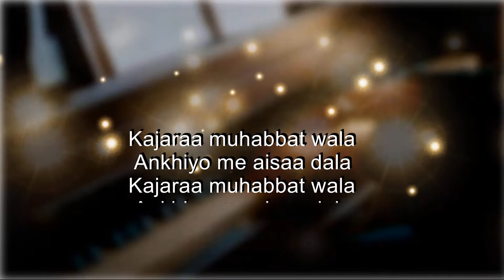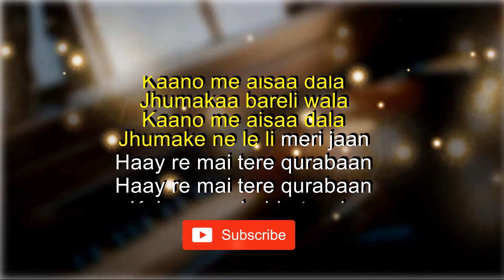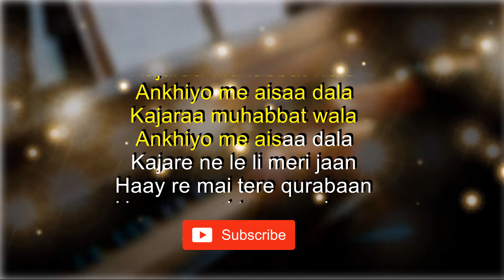𝐊𝐚𝐣𝐫𝐚 𝐌𝐨𝐡𝐚𝐛𝐛𝐚𝐭 𝐖𝐚𝐥𝐚 𝐔𝐧𝐩𝐥𝐮𝐠𝐠𝐞𝐝 𝐊𝐚𝐫𝐚𝐨𝐤𝐞 | 𝐀𝐬𝐡𝐚 𝐁𝐡𝐨𝐬𝐥𝐞 | 𝐒𝐚𝐜𝐡𝐞𝐭 𝐓𝐚𝐧𝐝𝐨𝐧 | 𝐅𝐫𝐞𝐞 𝐔𝐧𝐩𝐥𝐮𝐠𝐠𝐞𝐝 𝐊𝐚𝐫𝐚𝐨𝐤𝐞